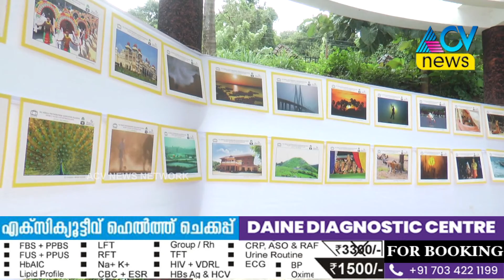ലോക ഫോട്ടോഗ്രാഫി ദിനാഘോഷത്തിന്റെ ഭാഗമായി തൃത്താല വെള്ളിയാങ്കലിൽ കാഴ്ച 2021 എന്ന പേരിൽ ഫോട്ടോ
ലോക ഫോട്ടോഗ്രാഫി ദിനാഘോഷത്തിന്റെ ഭാഗമായി തൃത്താല വെള്ളിയാങ്കലിൽ കാഴ്ച 2021 എന്ന പേരിൽ ഫോട്ടോ പ്രദർശനം സംഘടിപ്പിച്ചു .